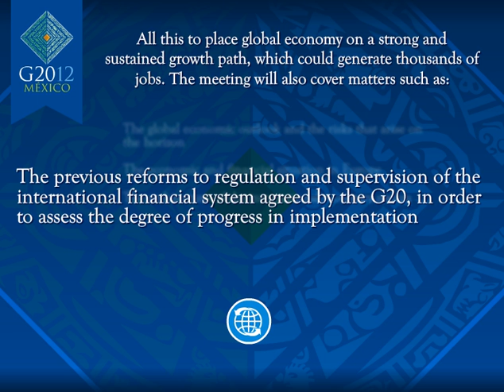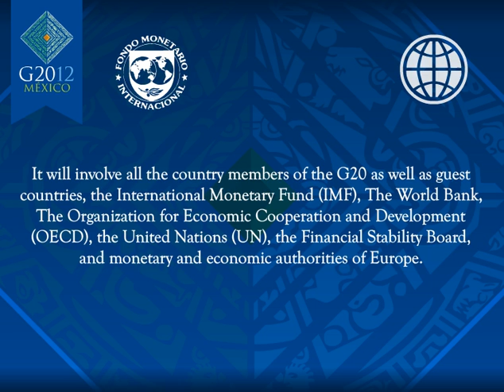Objectives and general topics about the Finance Ministers and Central Bank Governors Meeting